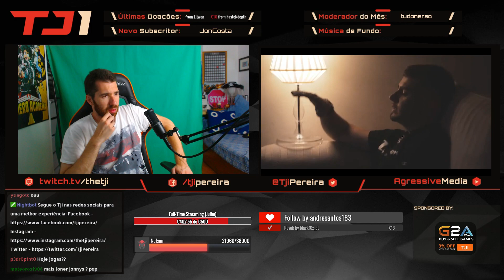TJI REAGE A ICY RED - MONEY LOVE